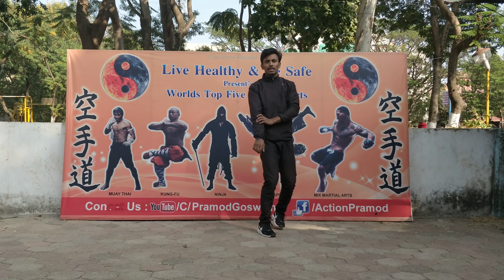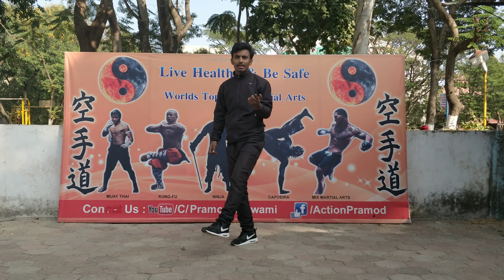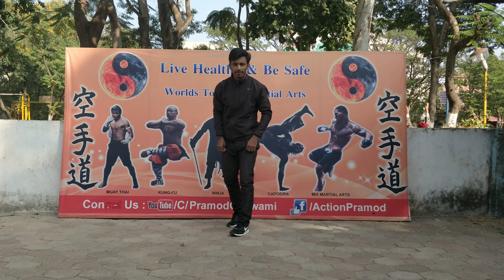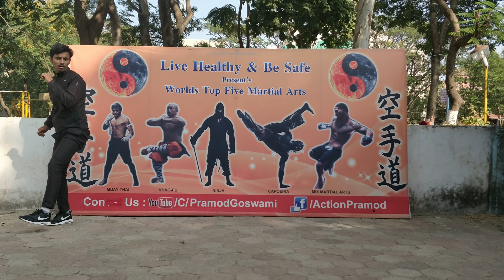Kick series part 12 || 720 kick || by pramod goswami || commando kick || baaghi kick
PRAMOD GOSWAMI MARTIAL ARTS TRAINING INDORE Online Martial Arts Training
Online Martial Arts Courses
Online Self Defense Training
Online Self defence Training
Martial arts expert Proram
Martial Arts Master Program
NinjaPramod
Naruto Kick series part 12 || 720 kick tutorial || by pramod goswami || commando kick || baaghi kick

MMA TUTORIALS
Team
Mohammad ali
Raam gehlot
Sachin kakde
Umesh vaishnavy
Rekha panchal
Anil
Palash joshi
Deepak saraf